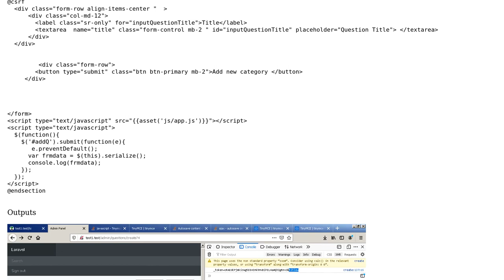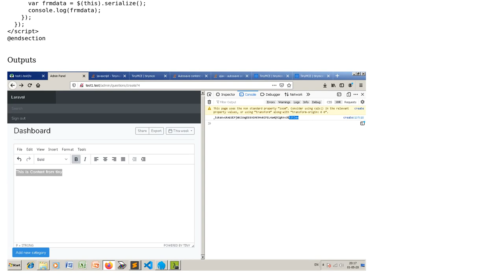Autosave content of TinyMce editor on change event (with laravel 7)?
With thanks & praise to God, and with thanks to the many people who have made this project possible! | Content (except music & images) licensed under CC BY-SA | Music | Images & others | With thanks to user sunil user Michael Fromin and the Stack Exchange Network Trademarks are property of their respective owners. You are responsible for your own actions.